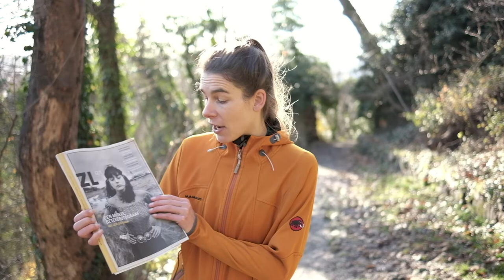Monsterklus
ZL-bladmanager CHRISTIANE GRONENBERG over enkele dilemma's ten tijde van de tweede lockdown. Je laten testen terwijl je geen symptomen hebt en fit bent? Cadeaus per post sturen terwijl de pakketbezorgers toch al in het werk verdrinken?

Op de hoogte bijven van onze artikelen en video's? Schrijf je hier in voor